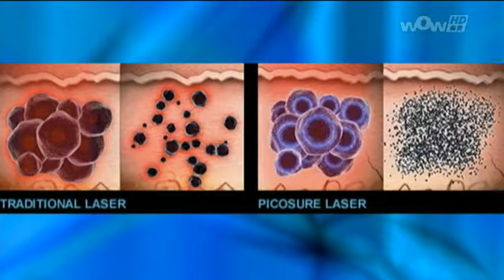0425 Introducing of Medi Radiant Laser Clinic(國)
0425 Introducing of Medi Radiant Laser Clinic(國)
Life@5